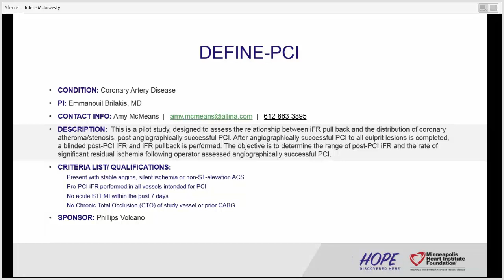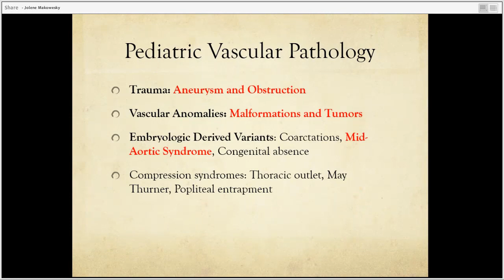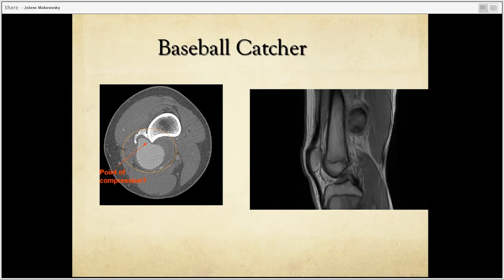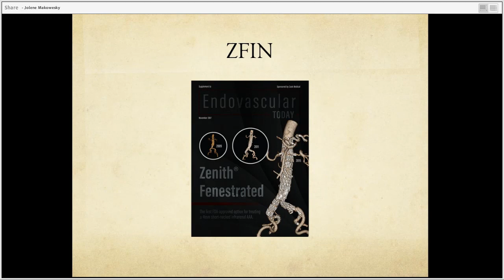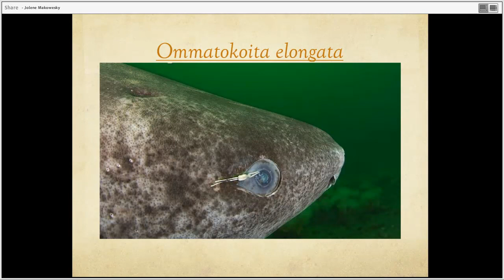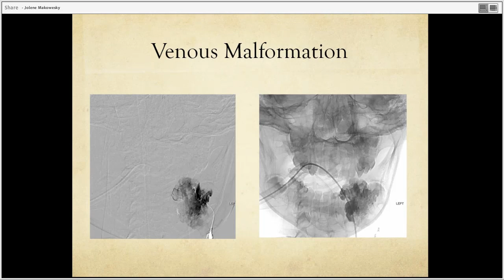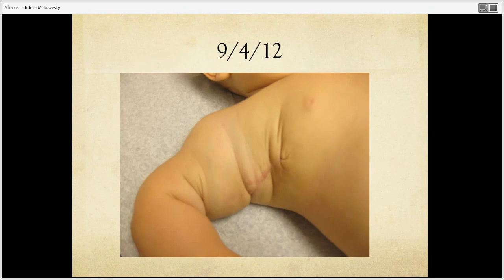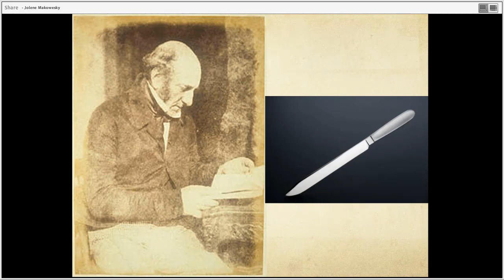Jason Alexander - Small Vessel Disease: Pediatric Vascular Pathology - 3/19/2018